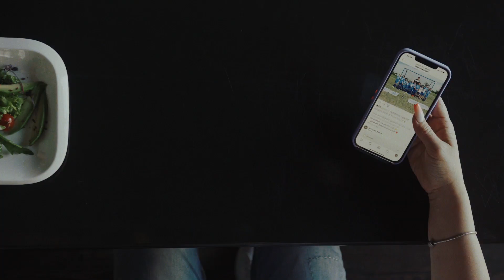Спортивный клуб ProSPORT